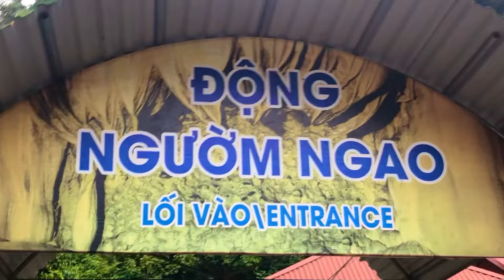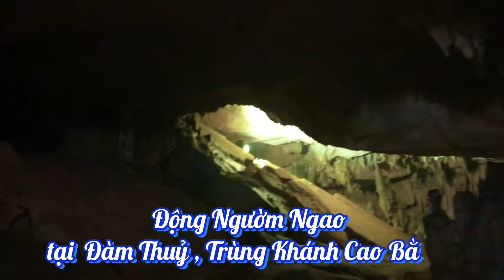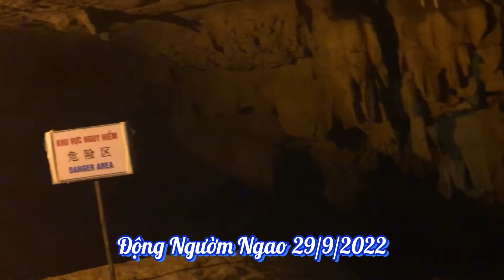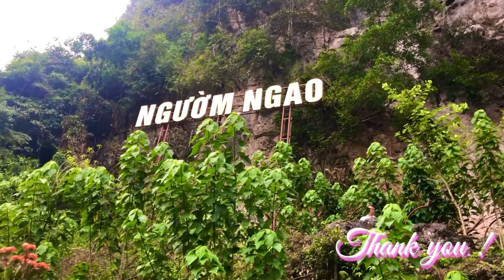ĐỘNG NGƯỜM NGAO. Đàm Thuỷ , Trùng Khánh , Cao Bằng . Họa sỹ Đinh Thanh Vân